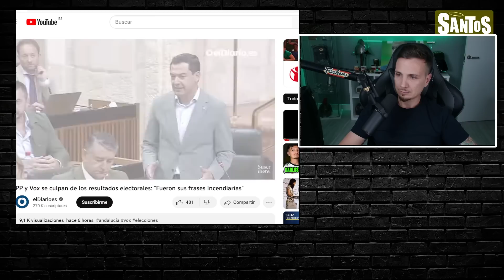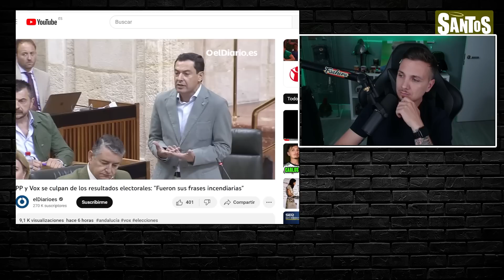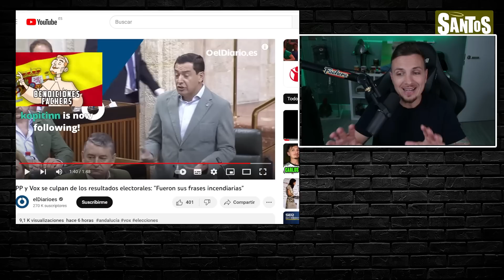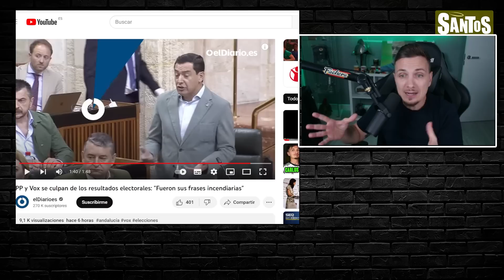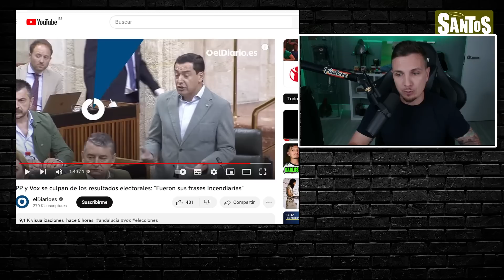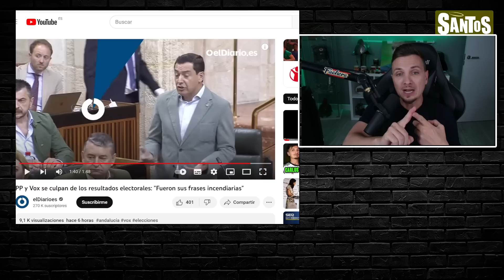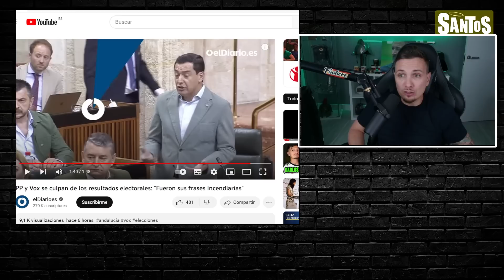JUANMA MORENO CARGA CONTRA VOX